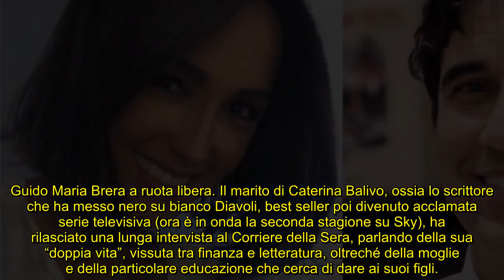Balivo, parla il marito Brera dopo la crisi: “Ecco le due armi di Caterina”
L’imprenditore e scrittore si è raccontato a ruota libera: la finanza, la scrittura, il rapporto con la moglie e l’educazione dei figli